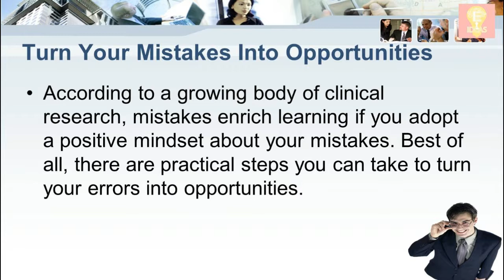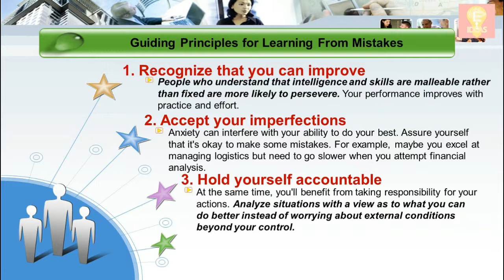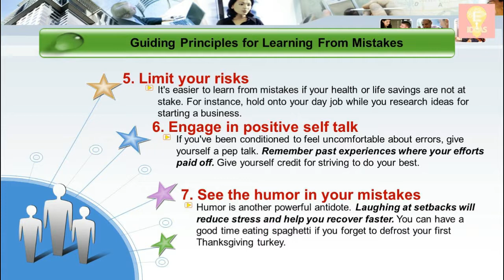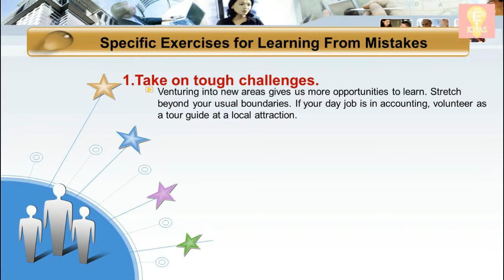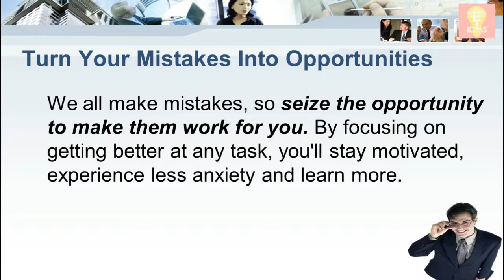Turn Your Mistakes Into Opportunities - Motivation Ideas - Easy Ideas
Tittle : Turn Your Mistakes Into Opportunities - Motivation Ideas - Easy Ideas